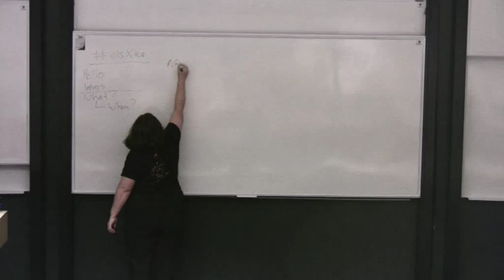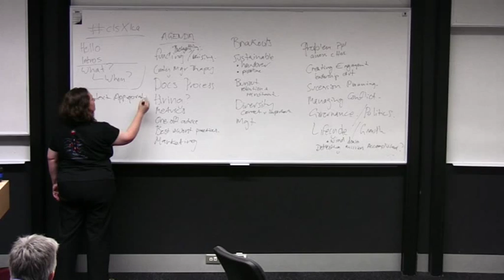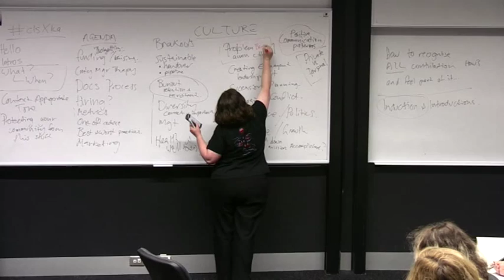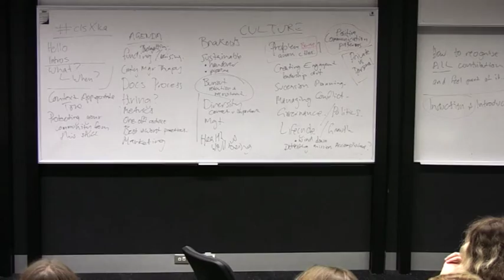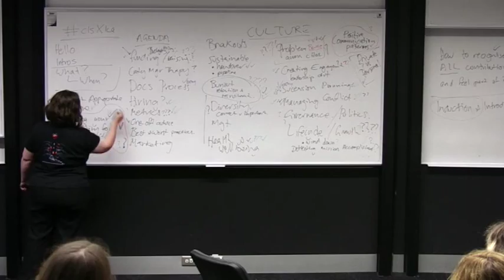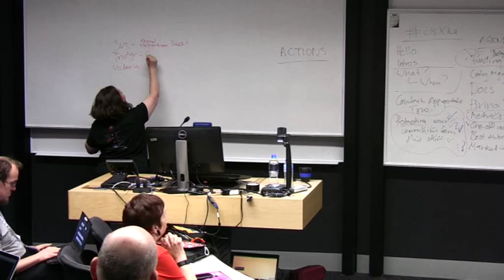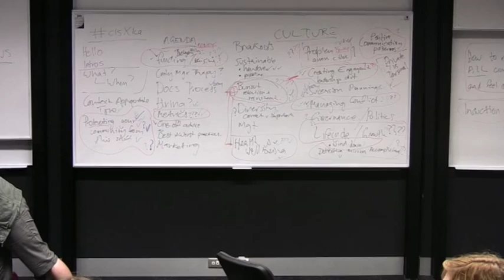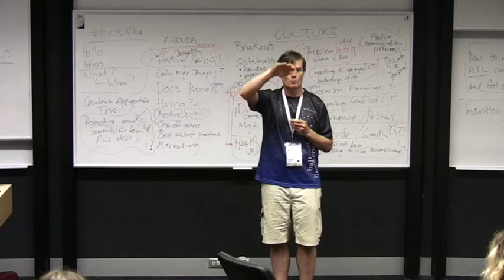Community Leadership Summit